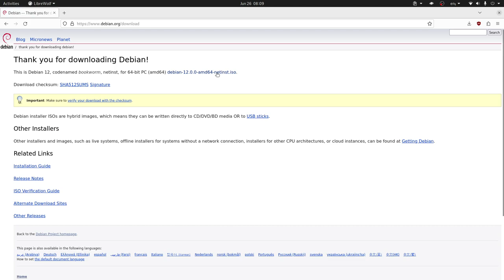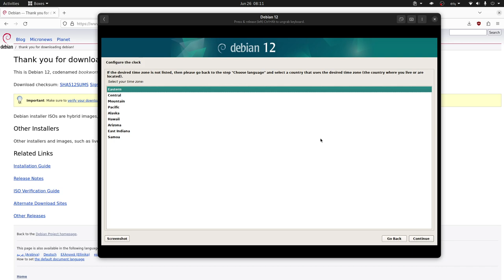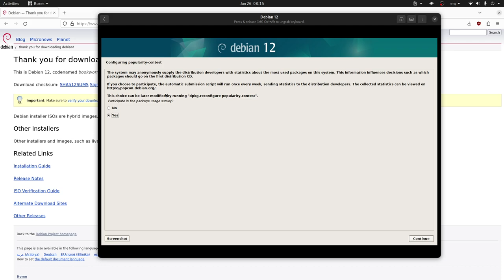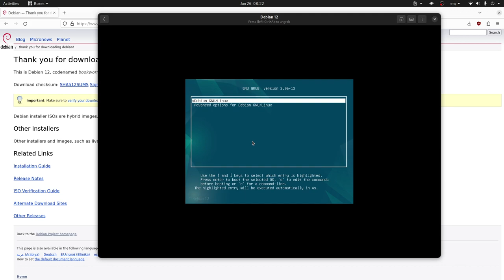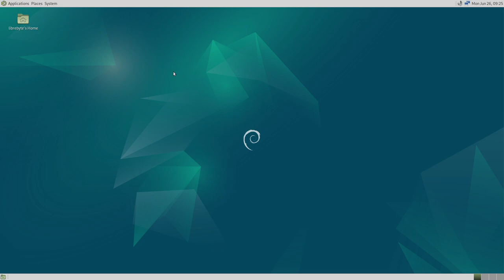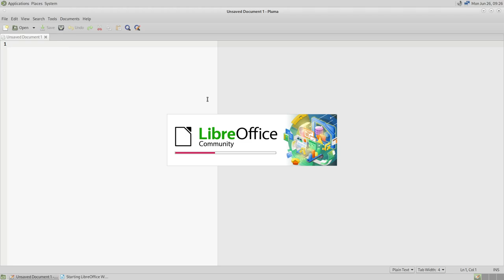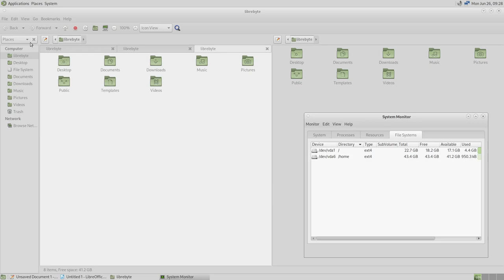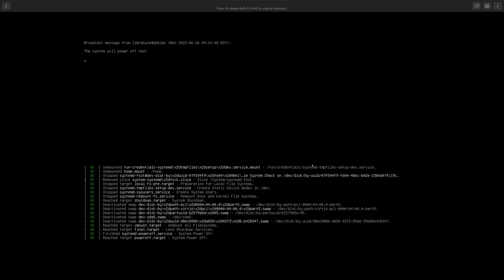Hago una instalación y análisis de Debian 12 Edición MATE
Una instalación NetInstall le permite instalar todo el sistema operativo a partir de una cantidad mínima de apps que conforman el sistema base y obtener los paquetes restantes a través de Internet.

En este caso instalamos MATE un escritorio que surge como una bifuración de GNOME2 por tanto tiene un enfoque y estilo tradicional. Es ideal para usarse en computadoras con hardware modestos, aunque también puede usarse con es estaciones de trabajo modernas. MATE hace que las compus modernas sean más rápidas y que las antiguas sean utilizables.